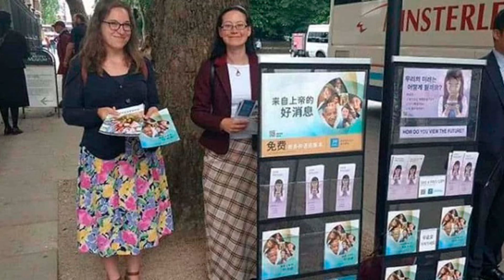HALLOWEEN, LOS CRISTIANOS ME PROHIBIERON CELEBRARLO, DISFRAZARME Y PEDIR DULCES CUANDO ERA NIÑO.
Cuando era niño mi familia me llevaba a un estudio bíblico cristiano y utilizando el miedo para controlar a su congregación nos prohibieron disfrazarnos, pedir dulces en halloween y hasta poner una ofrenda de día de muertos. Ésto fue lo que pasó.